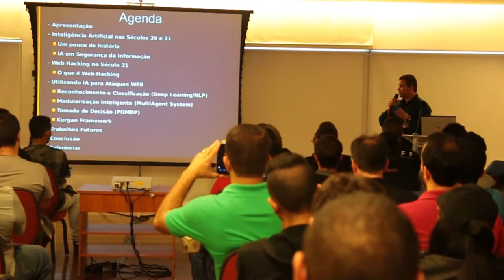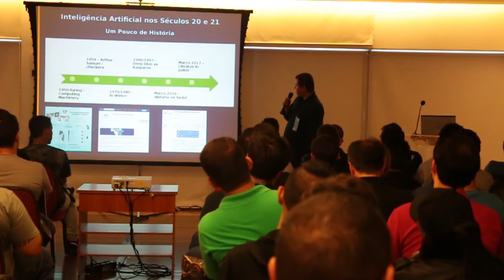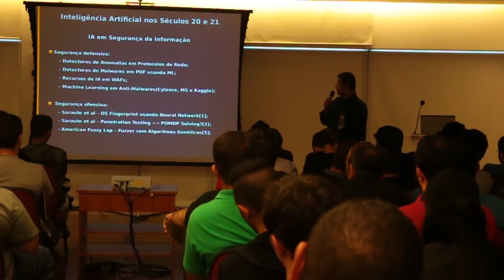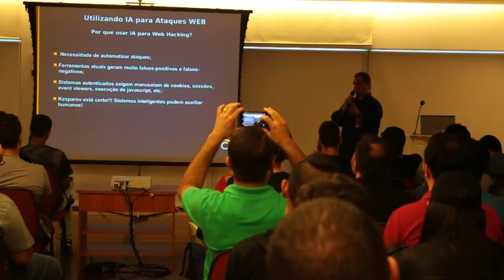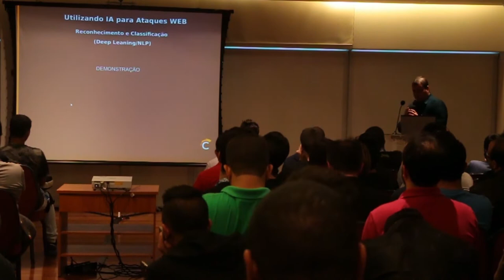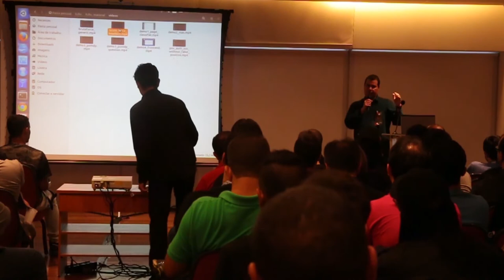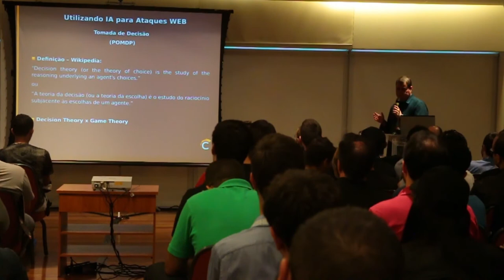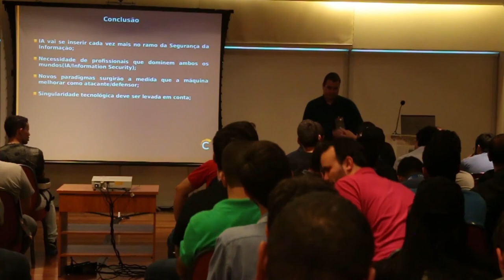Glaudson Ocampos - Utilizando IA para Attacar Apps Web - H2HC University 2017